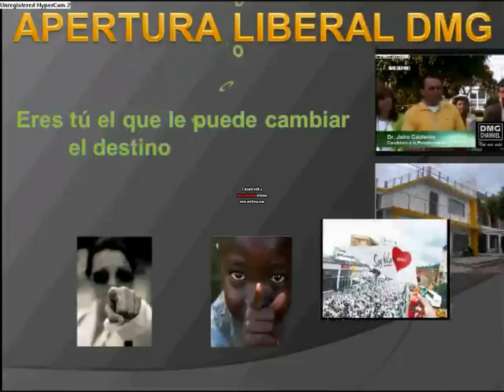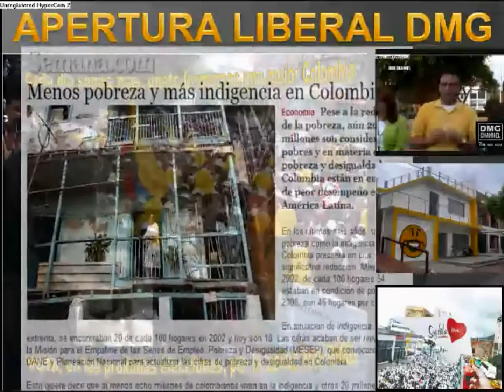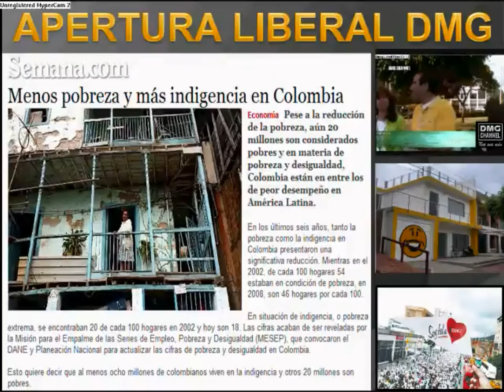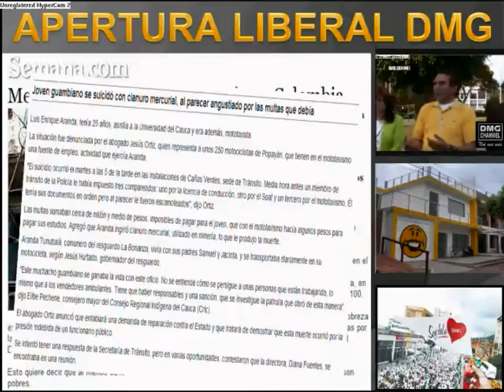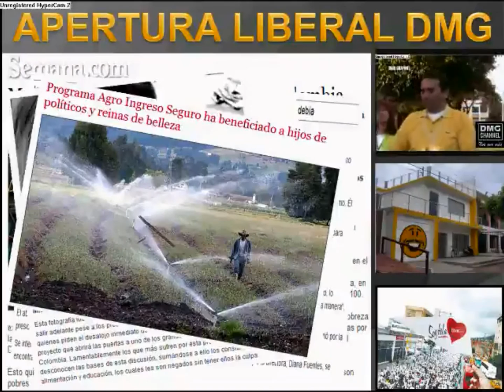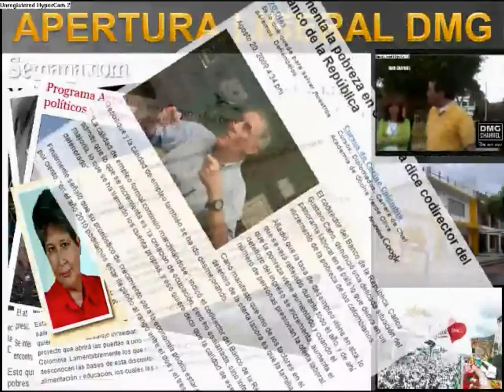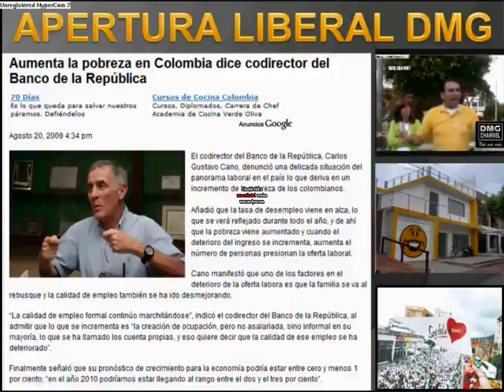Luis Carlos Sarmiento Angulo quiere que el pueblo no salga de la pobreza al cerrar DMG